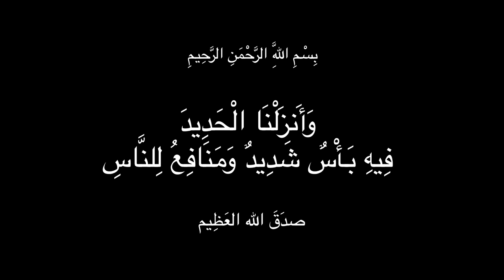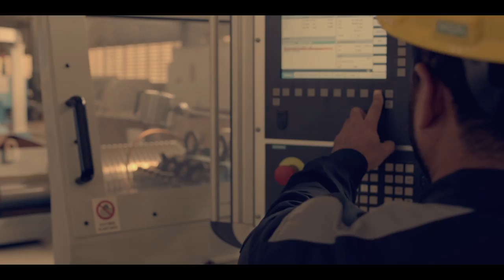فيلم وثائقي - مصنع مجموعة حديد المصريين بمحافظة بني سويف - النسخة العربية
فيلم وثائقي عن مصنع مجموعة "حديد المصريين" بمحافظة بني سويف والذي يعتبر أول مصنع حديد في منطقة الصعيد ومن أكبر الإستثمارات في مصر.
ينفرد المصنع بإنه الأكثر إنتاجاً في العالم بتكنولوجيا موفرة للطاقة وصديقة للبيئة بطاقة إنتاجية تصل إلى 830 ألف طن سنوياً بأفضل جوده طبقاً للمواصفات المصرية و العالمية.
مصنع مجموعة "حديد المصريين" بمحافظة بني سويف يعد إضافة كبيرة نفتخر بتقديمها لدعم عجلة النمو الإقتصادي في البلاد.

Follow Egyptian Steel Official Social Media Links